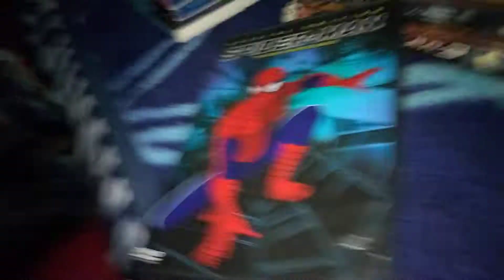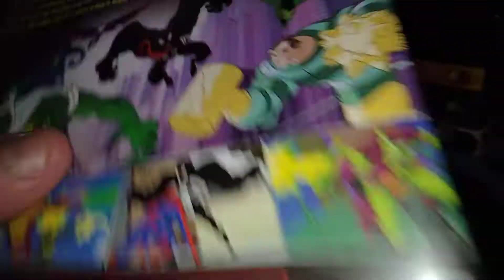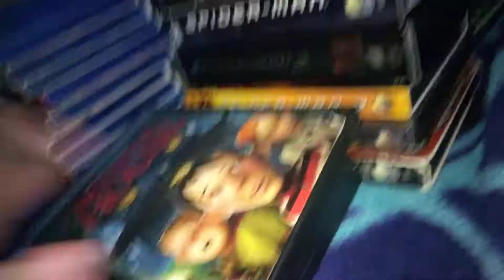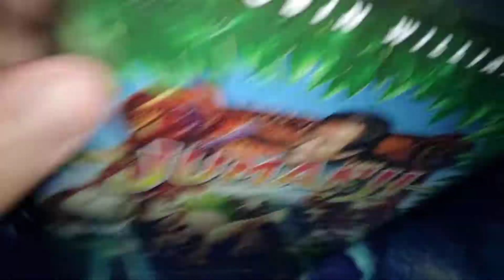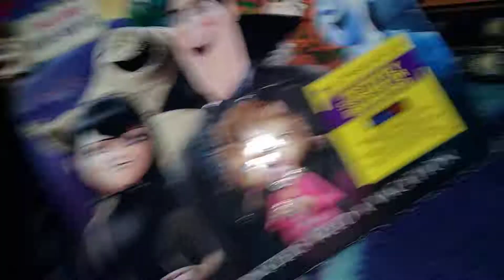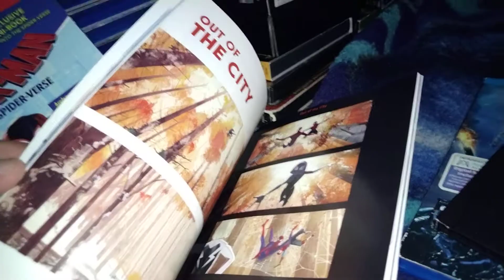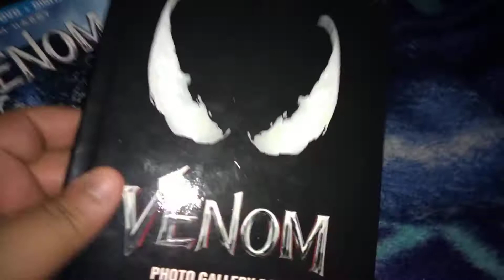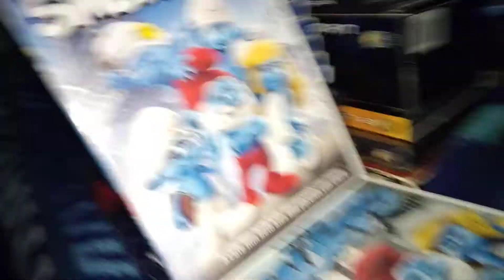My DVD And Blu-Ray Collection Part 3 (2-2)